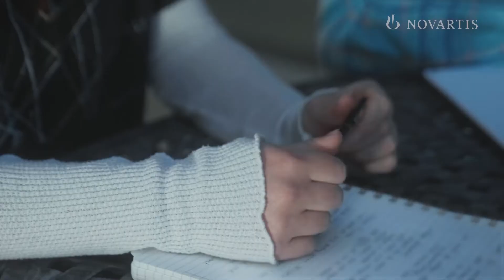Das Coming Out - Samuel | This is me. This is us.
"Sich zu outen kann extrem schwierig sein. Aber ab einem gewissen Ounkt bin ich zu dem Schluss gekommen, dass mich selbst zu lieben die absolute Priorität sein muss." - Samuel

Bei Novartis helfen wir einander, bei der Arbeit voll und ganz wir selbst zu sein. Mit unserer gemeinschaftlichen Verpflichtung, uns gegenseitig zuzuhören und die einzigartigen Perspektiven anderer als Lernchance zu nutzen, schaffen wir Raum für Entdeckungen und dafür, Medizin neu zu denken.

Feiert mit uns Pride2022!

Das Ziel von Novartis ist es, Menschenleben durch neue, innovative Medikamente und transformative Therapien zu verbessern und zu verlängern.

Novartis wurde 1996 aus dem Zusammenschluss von Ciba-Geigy und Sandoz in Basel gegründet und ist eine der führenden Pharma-Firmen weltweit. Wir investieren wie kaum ein zweites Unternehmen in der Schweiz in F&E (Forschung und Entwicklung).

Unsere prall gefüllte Pipeline und unser fokussiertes Portfolio decken die Bereiche Zell- und Gentherapien, Onkologie, Atemwegs- und Herz-Kreislauferkrankungen sowie Augenheilkunde, Neurologie und Immunologie ab. Zudem sind wir bestrebt, mit unseren Access-Programmen weltweit so vielen Menschen wie möglich eine stabile Versorgung mit Medikamenten zu ermöglichen.

Unsere Standorte in der Schweiz befinden sich in Basel, Rotkreuz, Stein, Schweizerhalle, Freiburg, Genf und Locarno.

Sie interessieren sich für eine Karriere bei Novartis?